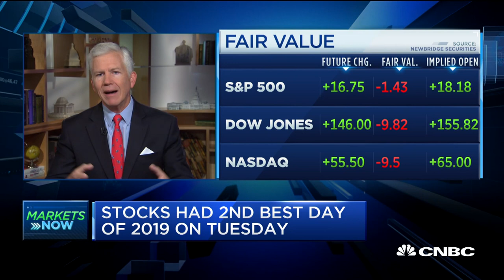Farr: Too much of a good thing can be worrisome in the bond market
Michael Farr of Farr, Miller & Washington discusses the market rally on the back of the Fed's signal it may be open to cutting rates this year.